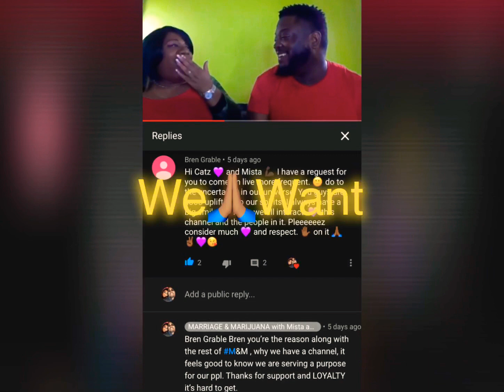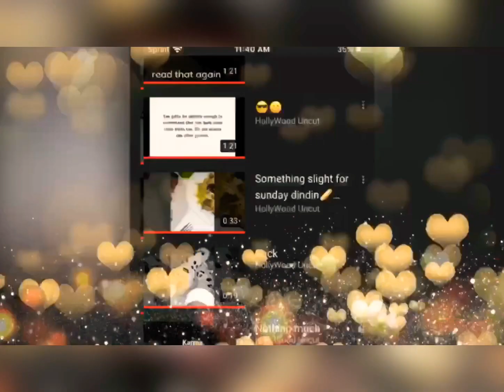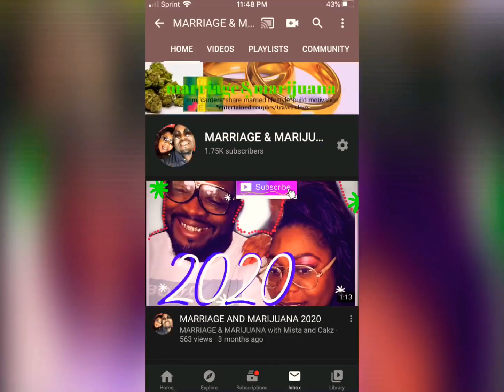👀 the Message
We are watching ALL our MNM m&m family list and videos in order to increase and support. We asking if you want to We need HELP with our